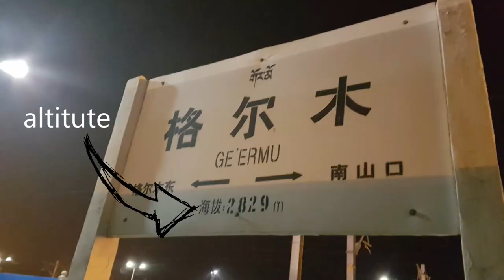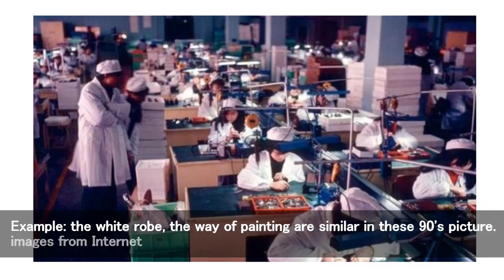Tibet (part 1) - Lhasa Tea Houses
In this video, I cover my trip to Tibet with my mom, Jianli! I was a little nervous about being at such a high altitude for so long, but it ended up being a remarkable trip and we had a great time.

If you're interested in tasting what Tibetan Tea tastes like, we have the latest version, directly from the historic facility in Ya'an, available here:
This version can be enjoyed as a regular dark tea, no yak butter required! :)

On our channel, we share our experience and tea journey with you as well as professional tastings/assessments, brewing tips and instructions, interviews with friends we’ve met along the way and just plain fun stuff we like to do on our tea journey.